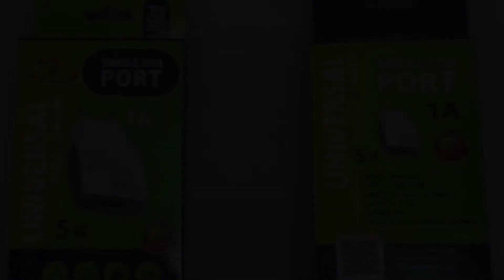شاحن موبايل يوا ١ مدخل شحن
YOA-101  mobile charger 1 usb